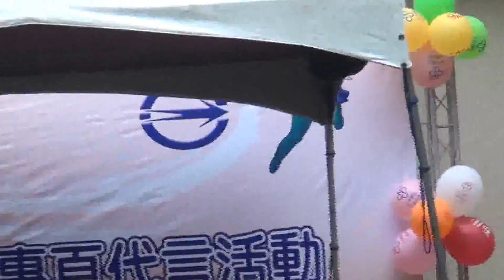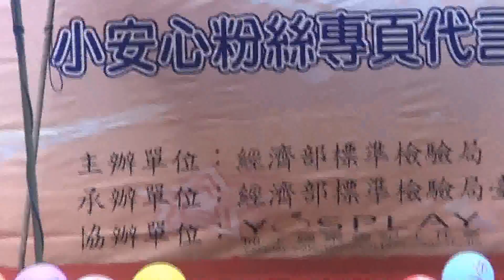20130427 翁滋蔓 小安心粉絲團代言活動 第一次登場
拍這段時已經有點小雨了
所以可以看到有人撐傘
中間有一段晃得很厲害
好像是因為我的傘擋到主辦單位的鏡頭
因為收傘造成的

我覺得主辦單位為何不在二樓拍
這樣就不會被擋到
要嘛就開放二樓給我們拍也好阿
既然蔓蔓已經登場
下場休息時的休息間也在一樓
為何二樓還不開放？